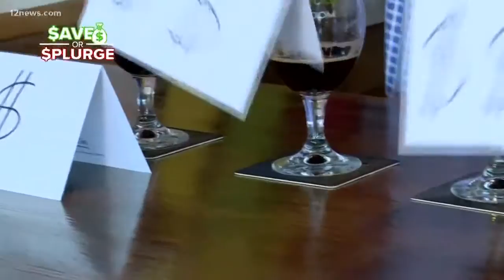Save or splurge: craft beer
Beer lovers are tested to see if they can tell the difference between expensive beer and the cheap kind.